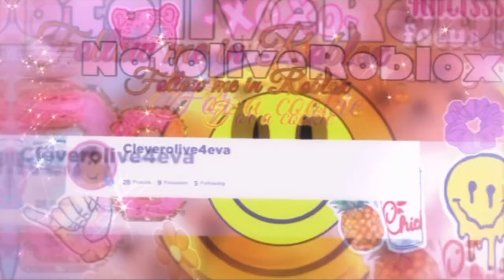New 29 second intro I’ll be using in some Roblox videos!